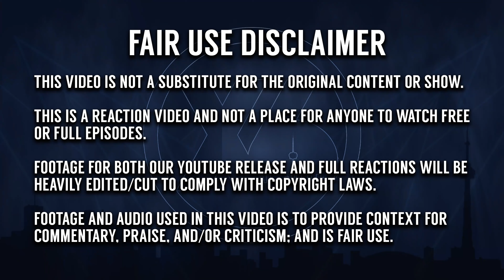Naruto - Episode 1 | "Enter: Naruto Uzumaki!" | REACTION + REVIEW!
🔵 Times6ix reacts to Naruto and reviews episode 1!

0:00 - Reaction
 11:23- Discussion
Individual Instagram:
Aqeel - @aqeel.mirza369
AJ - @100.hundo
Kyle - @kyzpams